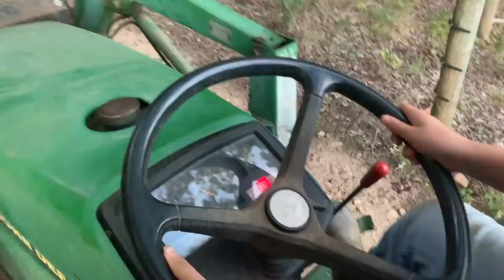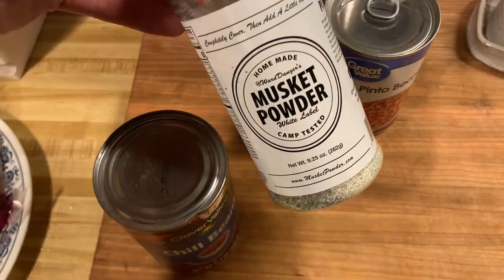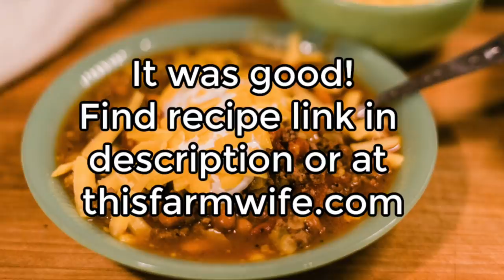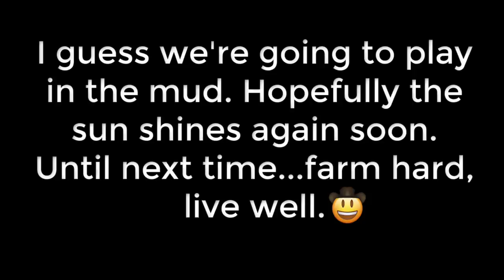Start your engines! Kids Driving Tractors (With a Side of Mud and Taco Soup)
Austin has decided all she wants to do is drive the small John Deere, Delta dumped a nice bit of rain and we chowed down on taco soup (see recipe link below). Hope you all had a great weekend, too! Here's hoping it dries out here so we can get the last bin up and the beans get dry. :D Until next time, Farm Hard, Live Well. xx, The Bernards

SHOP MERCH and GOODS here!

* FAVES on AMAZON ➽
* Buy MUSKETPOWDER HERE ➽ MUSKETPOWDER.COM -